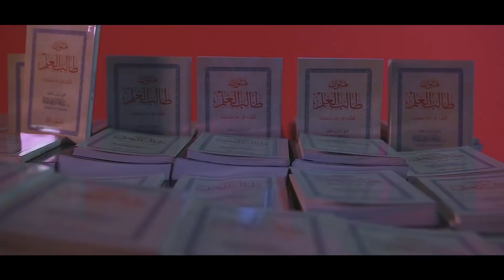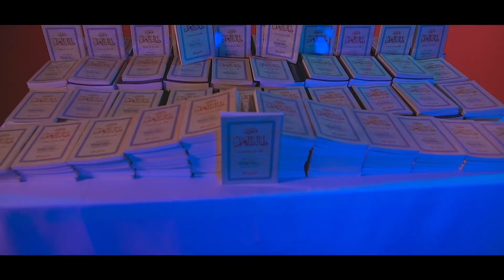Is Nike Haram? [SUMMARY]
Many of the questions that you might have after this video have been answered in this following

MAD TING IN THE MASJID!!! Details
Sisters: 1.30pm-3.30pm EVERY Sunday
Brothers: 7pm-9pm EVERY Saturday
Masjid an-Noor
58-70 Church Road, Acton, London
W3 8PP